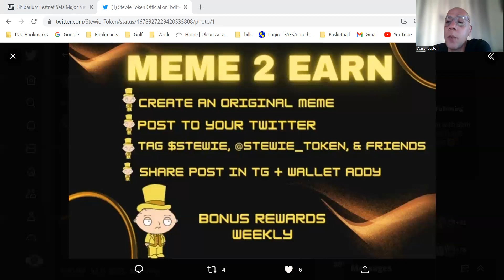Stewie Update Meme To Earn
Srewie wants to pay you for doing what you like to do